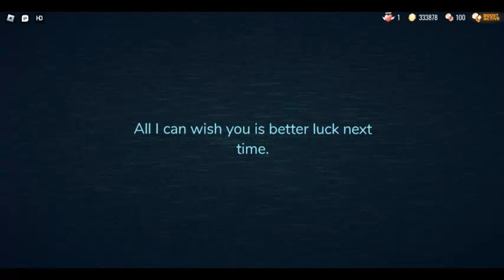Guiding Light - You have died to Sharkyboii5...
You should don't let him see you using the Ice Command to avoid Sharkyboii5 first...